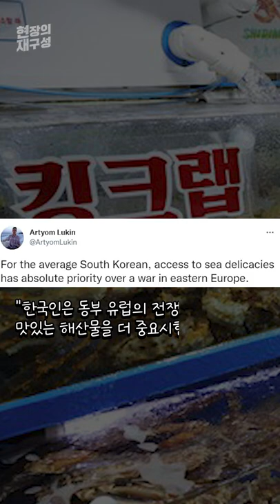[현장의재구성] 한국인은 전쟁보다 킹크랩? / 연합뉴스TV (YonhapnewsTV)